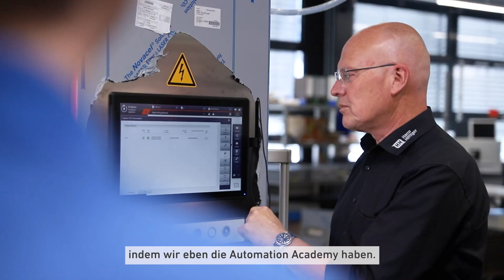Automation Academy bei Harro Höfliger